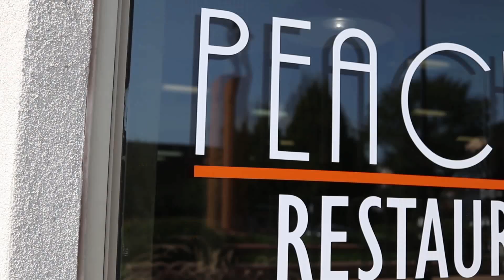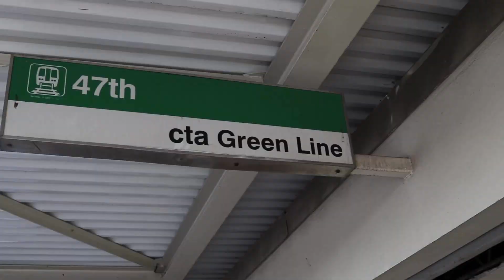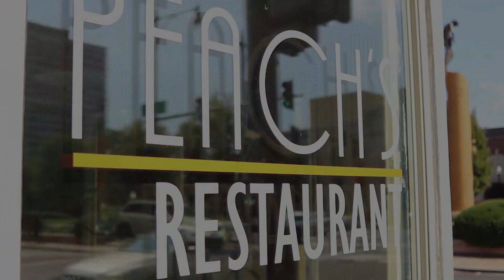Ep: 13 Peach's (Chicago) Restaurant Review ft. Stephen Bardo | America Loves Food and Sports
In this episode Stephen Bardo visits Peach's Restaurant, one of the most popular soul food restaurants in Chicago. Check it out.